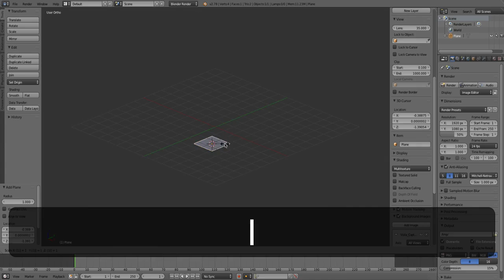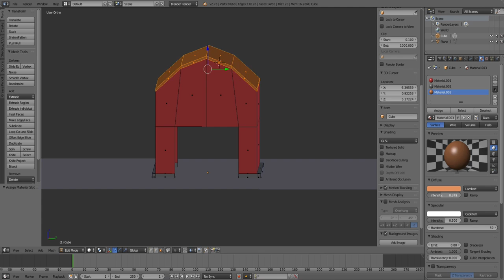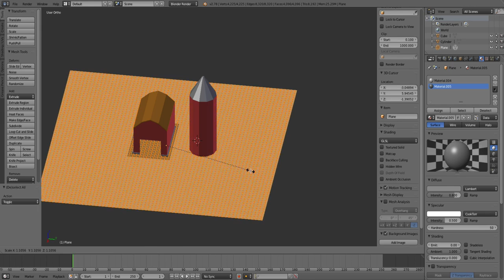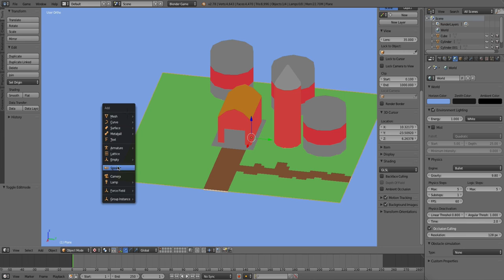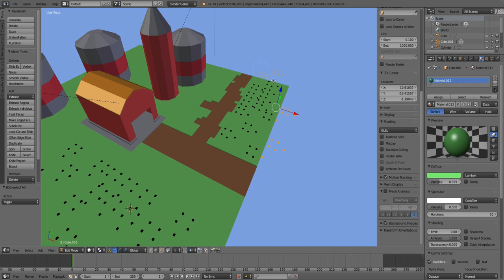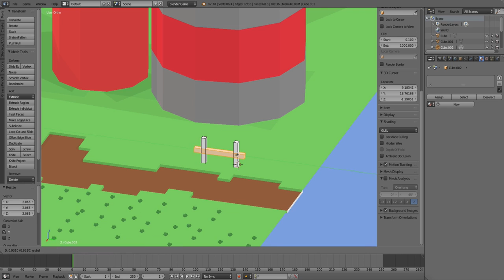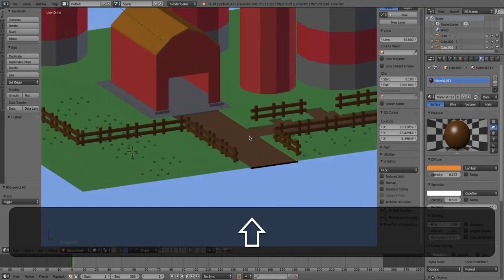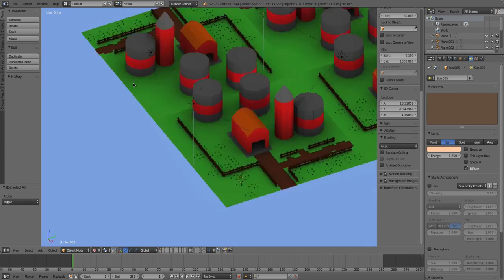blender game engine Small farm Speed Build.